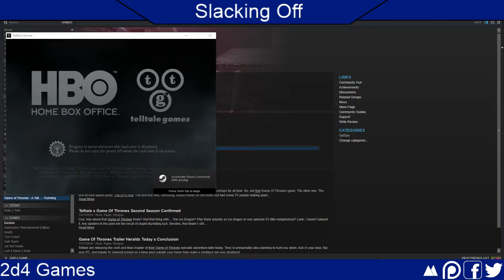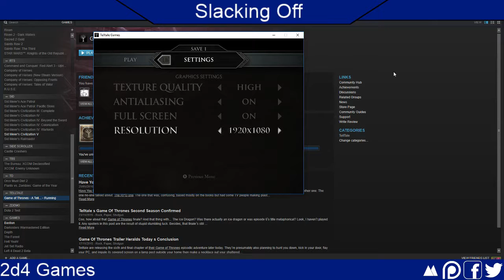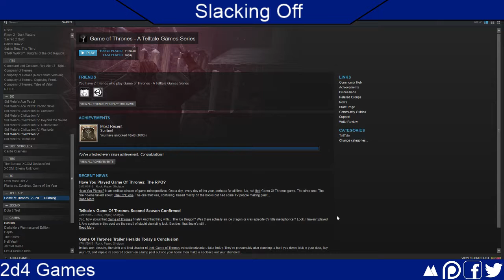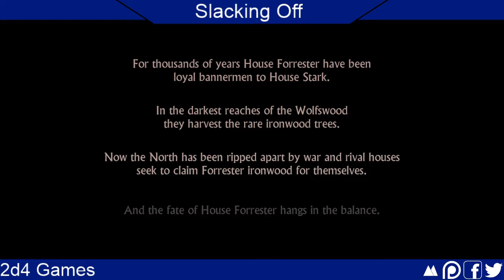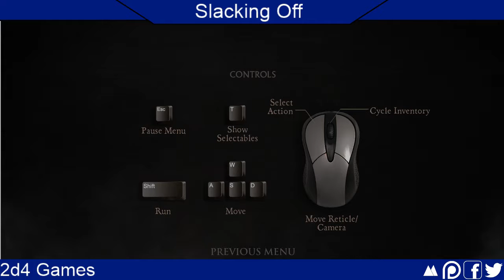Slack Off Sunday - Game of Thrones - Part 1